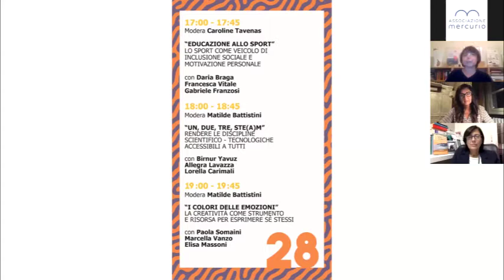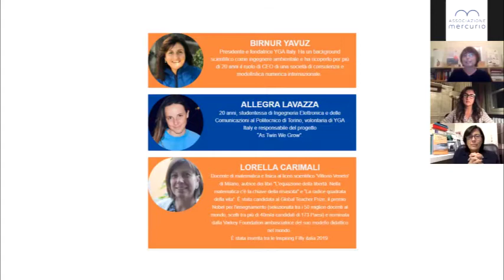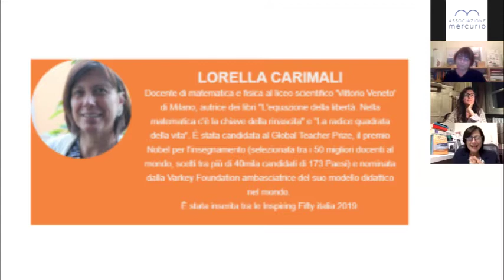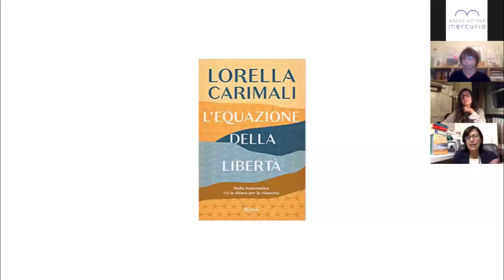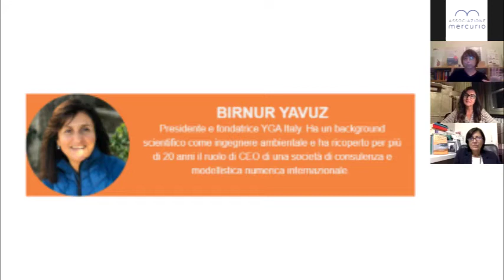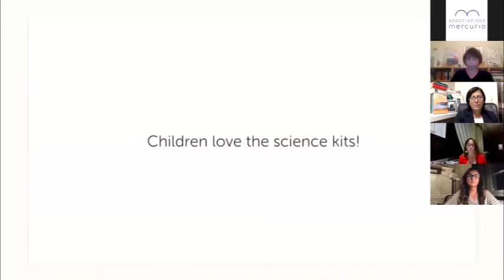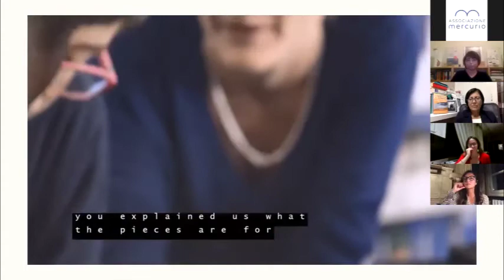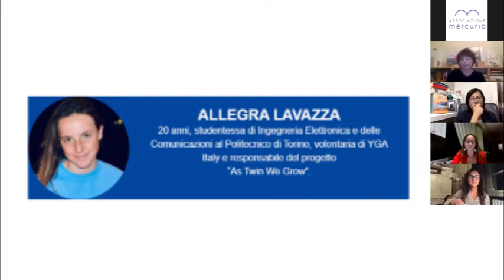Webinar Mercurio - "Un, due, tre STE(a)M"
Lo sapevi che la matematica è la chiave della felicità?

Durante questo incontro abbiamo trattato dell’importanza che riveste la formazione scientifica, matematica, tecnologica (ma anche quella creativo-artistica) nell’educazione delle nuove generazioni e di come essa dovrebbe essere resa accessibile a tutti, anche alle categorie più svantaggiate.

Ne abbiamo parlato con Lorella Carimali, docente di matematica e fisica al liceo scientifico Vittorio Veneto di Milano, candidata al Global Teacher Prize, il premio Nobel per l’insegnamento e nominata dalla Varkey Foundation ambasciatrice del suo modello didattico nel mondo e Presidente di (R)evolution, con Birnur Yavuz, ingegnere, Presidente e Fondatrice YGA Italy, e con Allegra Lavazza, volontaria di YGA Italy e responsabile del progetto “As Twin We Grow”. Grazie a loro abbiamo scoperto che trasmettere ai giovani il piacere della ricerca e la curiosità per le discipline scientifiche permette lo sviluppo di società realmente democratiche.